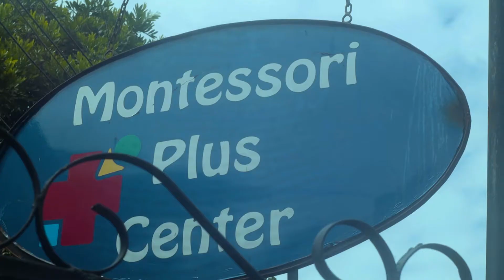Sandpaper letter with object boxes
The direct purpose of the sandpaper letters is to teach the  child the sounds of the alphabet by means of muscular and visual memory. The child is encouraged to trace the symbol over and over agin until the shape of the letter becomes a part of the child's muscle memory. Adding an object box allows the child to associate the letter with objects.